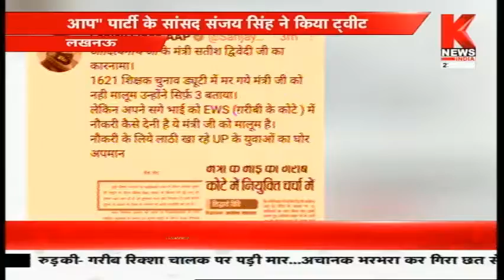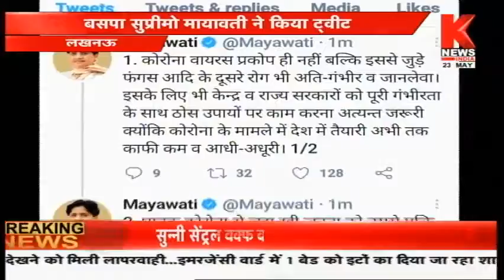Lucknow : आप" पार्टी के सांसद संजय सिंह ने किया ट्वीट || Knews